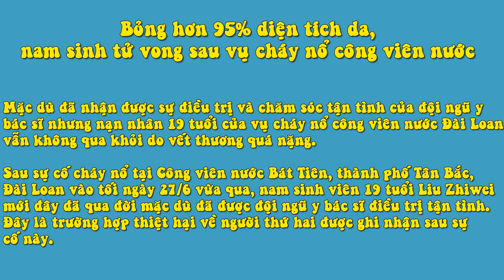Nam Sinh Tử Vong Sau Vụ Cháy Nổ Công Viên Nước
Mặc dù đã nhận được sự điều trị và chăm sóc tận tình của đội ngũ y bác sĩ nhưng nạn nhân 19 tuổi của vụ cháy nổ công viên nước Đài Loan vẫn không qua khỏi do vết thương quá nặng.
Sau sự cố cháy nổ tại Công viên nước Bát Tiên, thành phố Tân Bắc, Đài Loan vào tối ngày 27/6 vừa qua, nam sinh viên 19 tuổi Liu Zhiwei mới đây đã qua đời mặc dù đã được đội ngũ y bác sĩ điều trị tận tình. Đây là trường hợp thiệt hại về người thứ hai được ghi nhận sau sự cố này.

Tờ Sina đưa tin, Zhiwei nhập viện trong tình trạng bị bỏng khắp người. Bác sĩ tại Bệnh viện Rongzhong, thành phố Đài Trung, nơi tiếp nhận Zhiwei cho biết, hơn 95% diện tích da trên cơ thể cậu bị bỏng, hệ hô hấp của cậu cũng bị suy vào thời điểm nhập viện.

Mặc dù đã được cấp cứu kịp thời nhưng Zhiwei vẫn không thể thoát khỏi cơn nguy hiểm. Không chịu đựng được cảnh tượng con trai vật vã với sự đau đớn, gia đình Zhiwei đã buộc phải chấp nhận để cho cậu ra đi.

Được biết, Zhiwei là sinh viên ngành Công nghệ Hàng Hải tại trường Đại học Đài Bắc. Trong suốt thời gian nằm điều trị tại bệnh viện, thần tượng của Zhiwei là nữ ca sĩ Thái Y Lâm và nhà thiết kế nổi tiếng Wu Jigang cũng đã gửi hoa và lời chia sẻ, động viên. Tuy nhiên, do thương tích quá nặng, Zhiwei đã qua đời vào sáng 2/7 vừa qua.

Trường hợp tử vong đầu tiên sau sự cố cháy nổ tại Công viên nước Bát Tiên là nạn nhân Lee Pei-yun, 20 tuổi. Cô cũng bị bỏng hơn 90% cơ thể và đã qua đời vào thứ Hai (29/6). Ngoài ra, gần 500 người khác cũng bị thương trong vụ nổ do khói màu gây ra. Hiện tại vẫn có khoảng 200 người đang trong tình trạng nguy kịch.